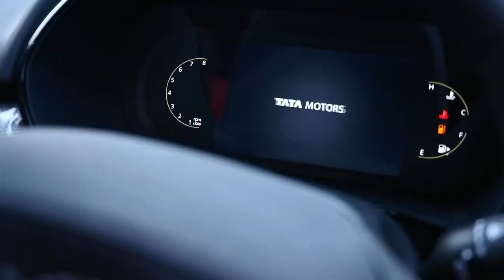power of eagle club 23 society new car achieve price 26 lakh amazing 😍😍🥰🥰